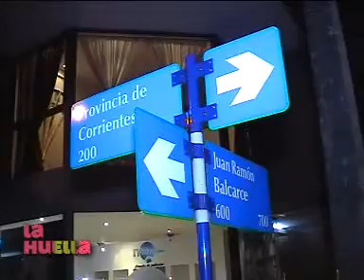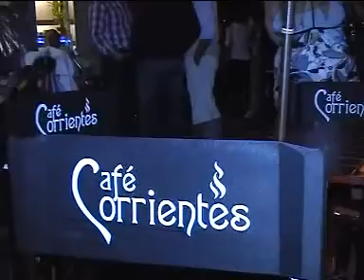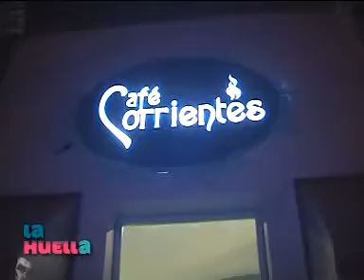Inauguración Café Corrientes